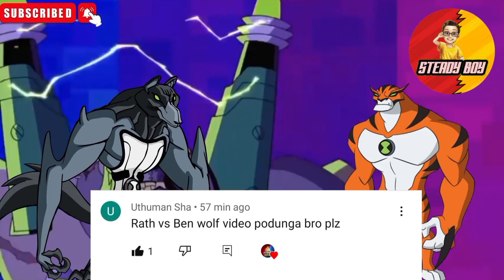Rath (vs) Blitz wolfer (Benwolf) who will win...????